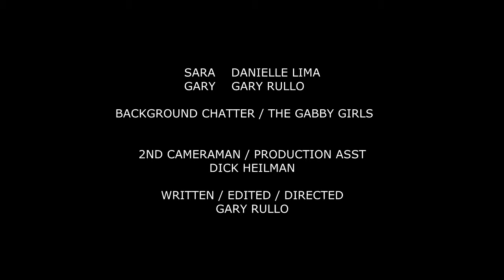2015 it's just not my day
This was shot in 2015 as an entry for a film festival.